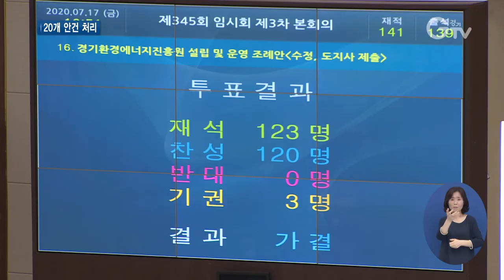경기도의회 제345회 임시회 마무리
[앵커멘트] 경기도의회가 제345회 임시회 일정을 모두 마쳤습니다. 17일 열린 3차 본회의에서는 교섭단체 대표의원 연설과 함께 20개 안건의 심의가 진행됐습니다. 보도에 최창순 기자입니다.

[리포트]
경기도의회 제345회 임시회 3차 본회의에서는 박근철 경기도의회 더불어민주당 대표의원이 취임 후 첫 번째 교섭단체 대표연설을 했습니다.

박근철 대표의원은 소통과 혁신으로 경기 중심시대를 열어 새로운 도약의 계기를 만들겠다고 약속했습니다.

[녹취] 박근철 / 경기도의회 더불어민주당 대표의원
“전국 최대 인구수와 지역 내 생산 1위를 차지하고 있는 경기도가 이처럼 행정, 조직, 예산 등에서 공정한 대우를 받고 있는 지에 대해 냉철히 되돌아봐야 할 때가 됐습니다. 경기도의 위상에 걸맞은 경기 중심시대를 열어야 합니다.”

경기도 위상 강화 방안으로는 수도권 교통방송 설립과 국내 복귀 기업을 위한 수도권 규제 합리화, 경기도 정체성 강화 등에 노력하겠다고 밝혔습니다.

이런 노력들을 발판 삼아 경기도의회와 경기도가 추진하는 정책이 대한민국의 표본이 되고 선도할 수 있게 될 것이라고 전망했습니다.

이날 본회의에서는 조례안과 동의안 등 20개 안건 심의도 이뤄졌습니다.

눈에 띄는 조례안으로는 경기도 심리지원센터 설치 및 운영에 관한 조례안이 있습니다.

이 조례안은 정신과 진료 전에 심리지원센터를 통해 종합심리평가나 개인 상담 등의 심리지원 서비스를 받도록 하는 게 주요 골자입니다.

심리지원센터 설치 외에도 아동과 청소년 심리건강 프로그램을 운영하도록 했습니다.

경기환경에너지진흥원 설립 및 운영 조례안도 통과됐습니다.

환경과 에너지 사업을 전문적으로 수행할 경기환경에너지진흥원의 설립 근거가 마련된 것으로 환경서비스 질이 향상될 것으로 기대를 모읍니다.

경기도의회는 제346회 임시회를 오는 9월1일부터 18일까지 열고 도정질의와 올해 추경예산안 심의 등을 진행할 예정입니다.

[자막]
1.경기도의회 제345회 임시회 3차 본회의/경기도의회(7월17일)
2.박근철 / 경기도의회 더불어민주당 대표의원
3.수도권 교통방송 설립, 수도권 규제 합리화, 경기도민 정체성 강화 등
4.박 대표의원 “경기도의회와 경기도 정책이 대한민국 표본 될 것”
5.도민 심리 살펴줄 ‘심리지원센터’ 설립 근거 마련
6.‘경기환경에너지진흥원’ 설립 근거 마련
7.영상취재 : 이효진 김현우, 영상편집 : 김정환